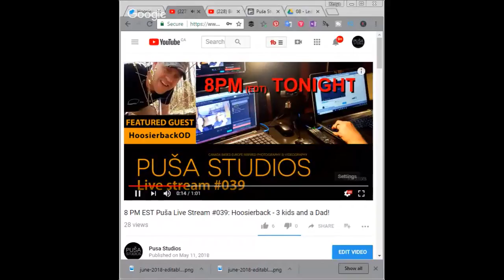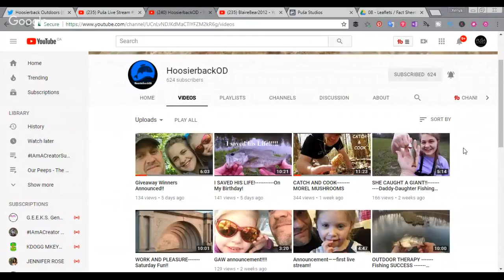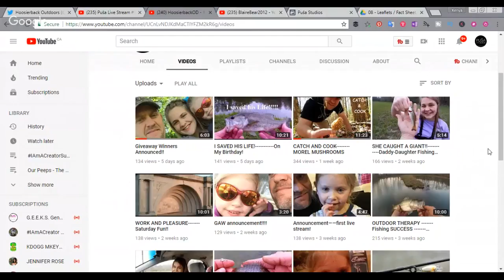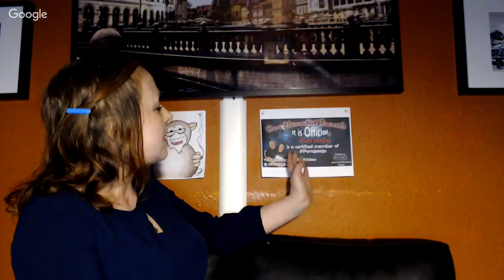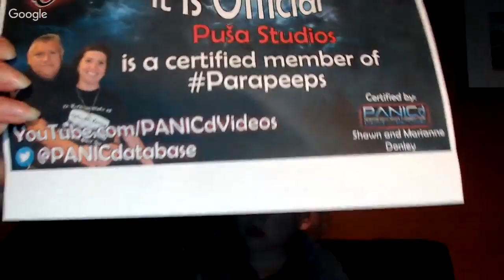HoosierbackOD | Tube Life S01 * E27 on Puša Studios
Born and raised in Arkansas. Living in Indiana for the last 20 years. Half Hoosier, half Razorback came to create Hoosierback. Single dad of 3 incredible children: Garrett 17, Abigayle 15 and Blaire 5.  Documenting the adventures they encounter along the way for you to watch and take a break from your every day life.  "I truly hope every viewer finds relief from the everyday grind while watching our content, and that they leave happier than when they first found us."

❓❔ Drop a question for our guest in a chat box!